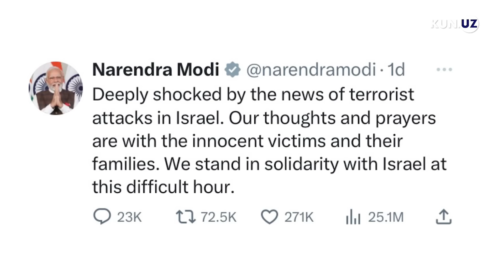G‘azodagi urush: Xitoy kim tomonda?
Dushanba kuni arab davlatlari diplomatlari Pekinda, BRIKS a’zolari esa virtual tarzda Isroilning G‘azoga bosqini masalasini muhokama qildi. Xo‘sh, Xitoy va BRIKS a’zolari bu mojaroga qanday ta’sir qila oladi?